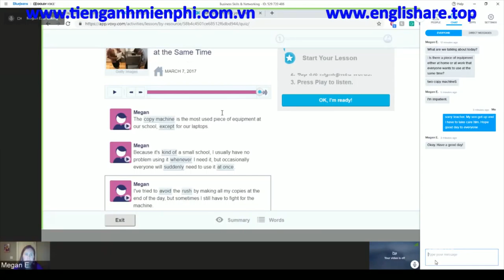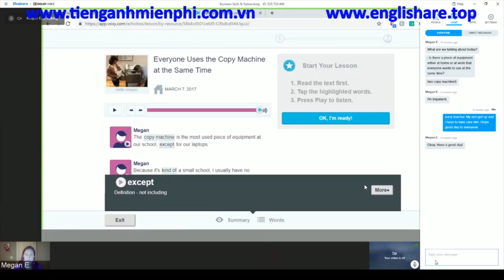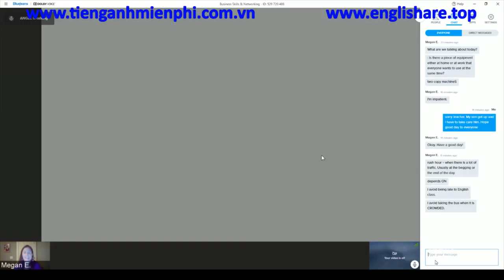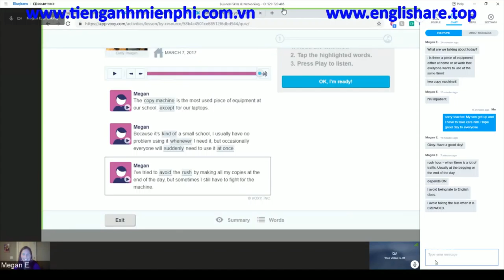tienganhmienphi.com.vn (Englishare.top): English with Cashewman: Everyone Uses the Copy Machine at